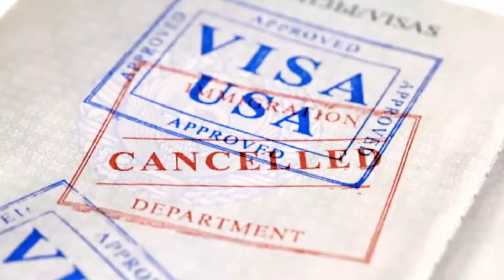ਦੇਖੋ ਦੋ ਮਜ਼ਦੂਰਾਂ ਦੀ ਕੀਤੀ ਨੌਜਵਾਨਾਂ ਨੇ ਬੇਰਹਿਮੀ ਨਾਲ ਕੁੱਟਮਾਰ | Aone News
ਕੁੱਟਮਾਰ ਤੋਂ ਬਾਅਦ ਇੱਕ ਮਜ਼ਦੂਰ ਦੀ ਨਿੱਕਲੀ ਤੜਫ ਤੜਫ ਕੇ ਜਾਨ
ਲੋਕਾਂ ਦੇ ਦੇਖਦੇ ਹੀ ਦੇਖਦੇ ਮਜ਼ਦੂਰਾ ਦੀ ਕੁੱਟਮਾਰ ਕਰ ਨੋਜਵਾਨ ਹੋਏ ਫਰਾਰ |